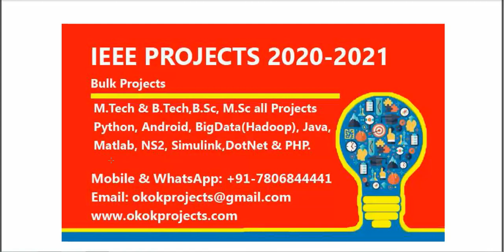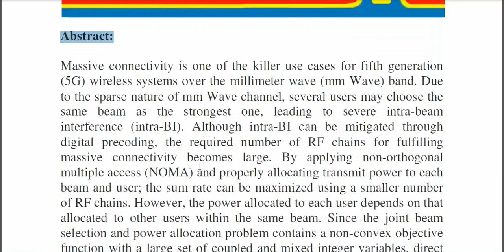Beam Selection and Power Allocation for Massive Connectivity in Millimeter Wave NOMA Systems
From Our Title List the Cost will be,
Python=4000/-
Java Project=2000/-
Support Including Packages
 * Complete Source Code
 * Complete Documentation
 * Complete Presentation Slides
 * Flow Diagram
 * Database File
 * Screenshots
 * Execution Procedure
 * Readme File
 * Video Tutorials
 * Supporting Softwares
Support Specialization
 * 24/7 Support
 * Ticketing System
 * Voice Conference
 * Video On Demand
 * Remote Connectivity
 * Document Customization
 * Live Chat Support